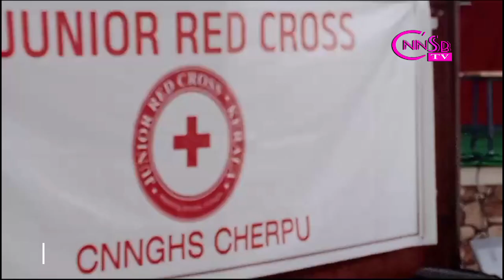RED CROSS | SEMINAR | ROAD SAFETY | HEALTH & FIRST AID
റെഡ് ക്രോസ് സി.എൻ.എൻ. യൂണിറ്റുകളുടെ പരിശീലനം | സെമിനാർ